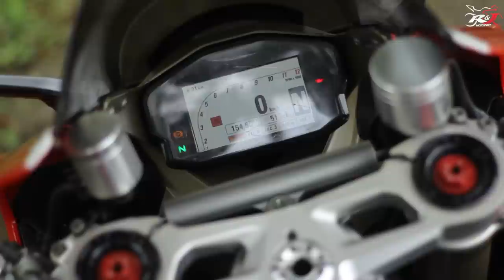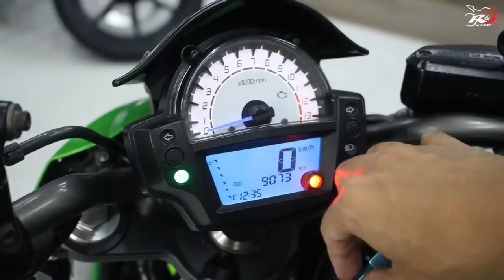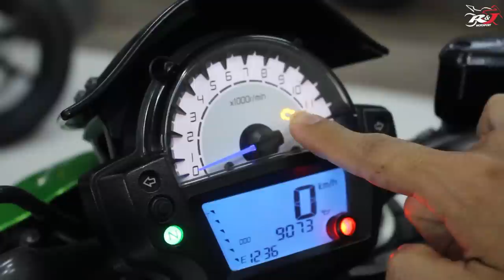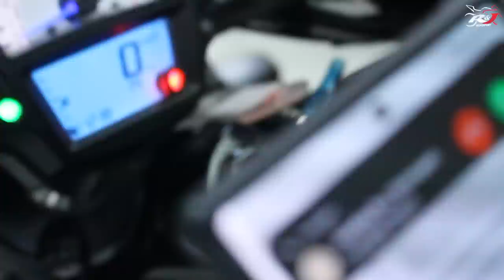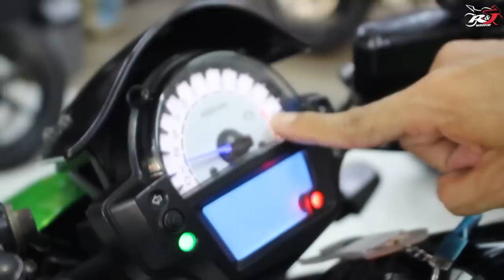Awas Ketipu, berikut Tips Beli Moge Seken!!!